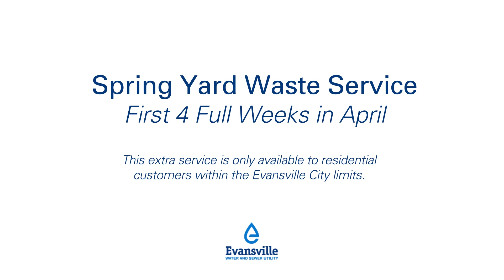PSA YardWaste 30 V2 4 5 23 FNL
Evansville Water and Sewer Utility Spring Yard Waste Service April 3 - 28.